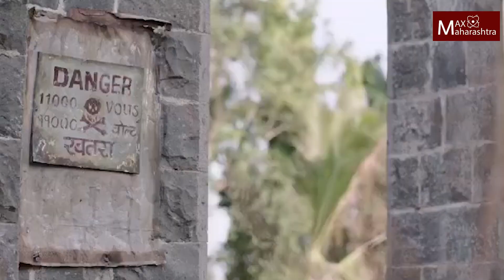Kasturi The Musk : नागराज मंजुळे, अनुराग कश्यपला भावलेला सिनेमा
KasturiThe Musk : नागराज मंजुळे, अनुराग कश्यपला भावलेला सिनेमा | MaxMaharashtra